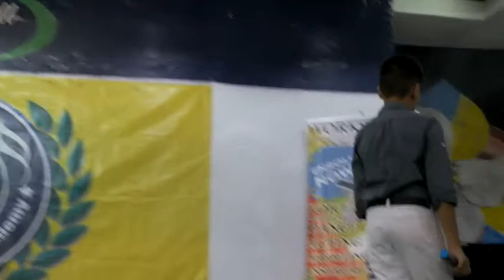MMPAA Season 102 Cover Jealous by Narch Galleon